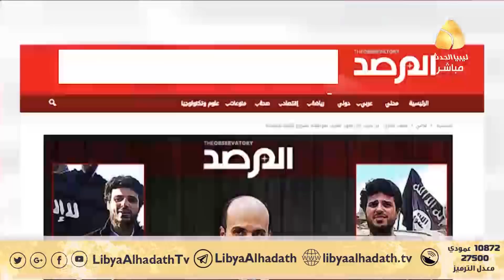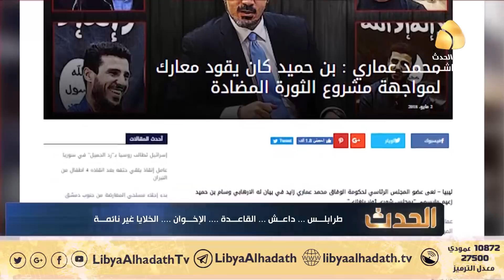برنامج_الحدث : طرابلس داعش القاعدة الاخوان الخلايا غير نائمة (03-05-2018)